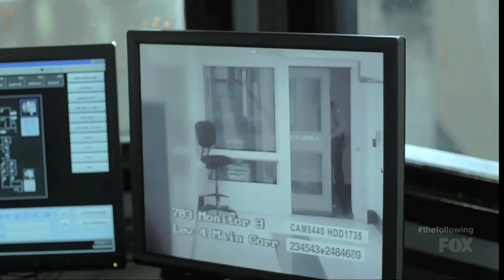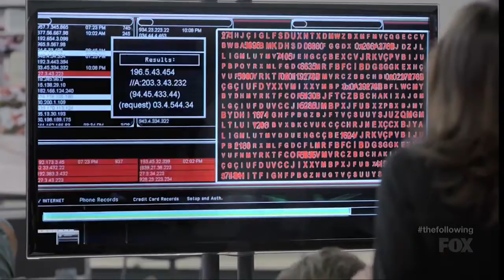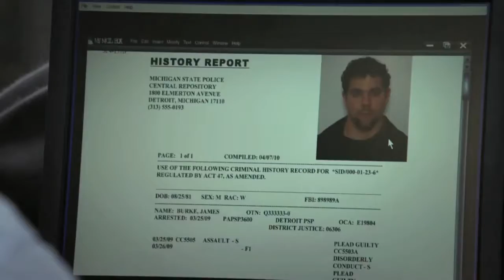24 Frame Playback Reel